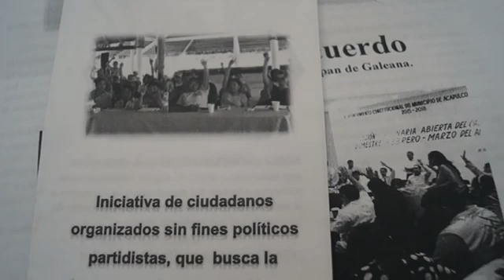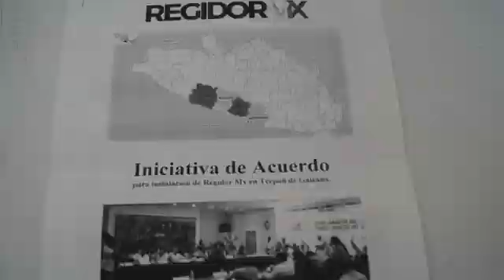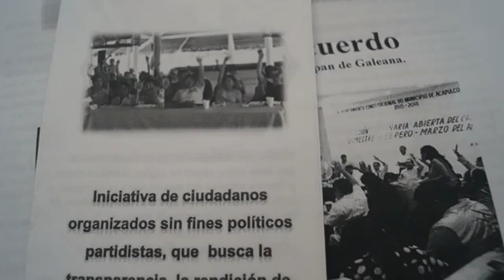ENTREGAN INICIATIVA PARA LA CREACIÓN DE REGIDOR MAX EN TECPAN